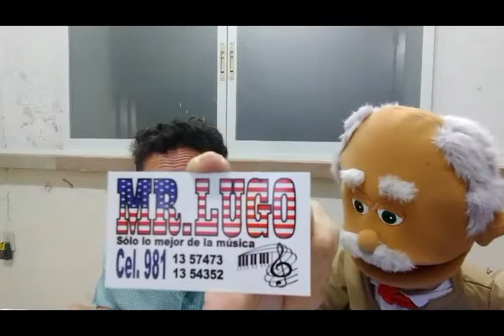El trio de 2 canta Sueño de tantos